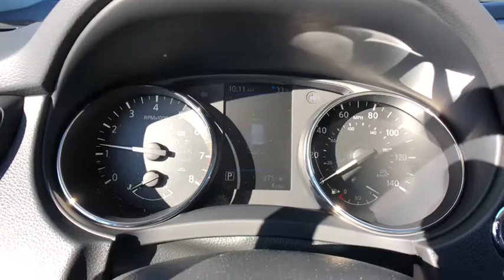2020 Nissan Rogue Fairfield, Norwalk, Bridgeport, Westport, Stratford, CT 20410N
New 2020 Nissan Rogue available in Fairfield, Connecticut at Paul Miller Nissan. Servicing the Norwalk, Bridgeport, Westport, Stratford, CT area.

Miller Nissan
930 Kings Highway East